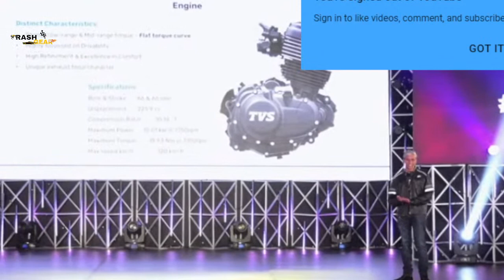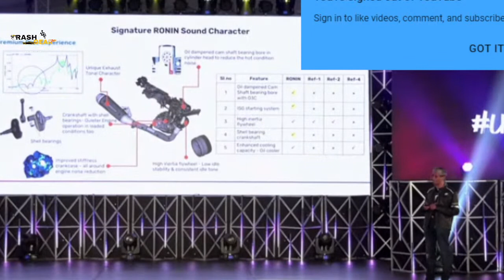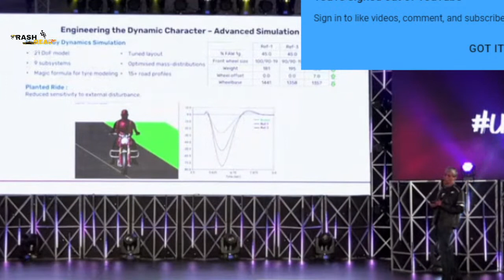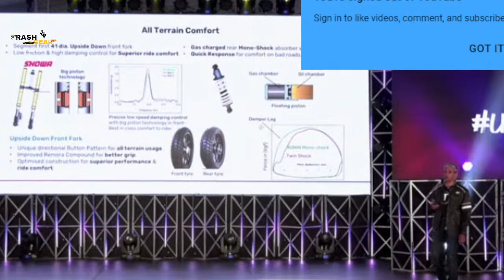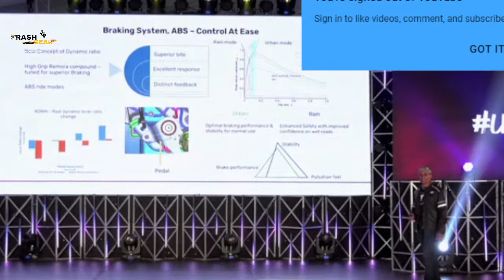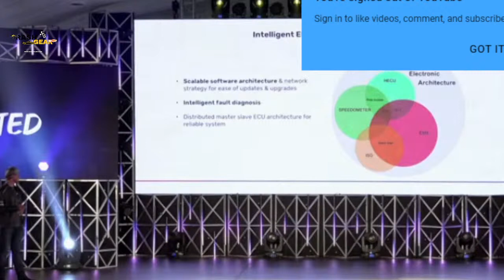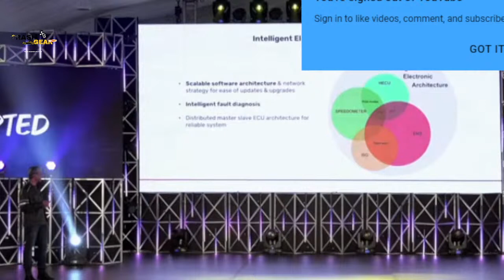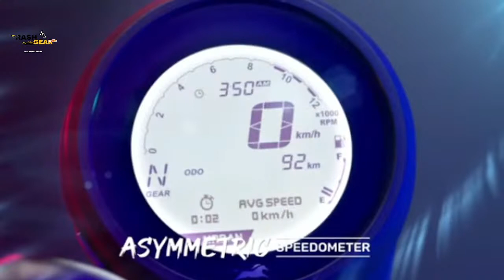TVS Ronin 225 Launched Event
TVS Ronin 225 2022 Launch Live Updates: Design, Features, Expected Price

The 2022 TVS Ronin 225 is expected to be priced between Rs 1.5 to Rs 1.6 lakh. This would position it in the middle of commuter and premium motorcycle segments of the country.

Based on the leaked images, the 2022 TVS Ronin 225 will feature upside-down USD front forks finished in gold colour and at the rear will feature a mono shock set up.

The 2022 TVS Ronin 225 could feature a fully digital instrument cluster that will also feature the company’s SmartXonnect system and Bluetooth connectivity.

The 2022 TVS Ronin 225 is expected to produce 20 bhp of power and 18 Nm of torque.

2022 TVS Ronin 225 will feature the company’s 223cc single-cylinder petrol engine. Which will be mated to a 5-speed transmission

The 2022 TVS Ronin 225 is expected to have dual purpose tyres and a high ground clearance like its competition, the Yezdi Scrambler and RE Hunter 350. This should make the Ronin capable in both urban and off-road environments.

The 2022 TVS Ronin 225 is expected to come equipped with the company’s SmartXonnect system and Bluetooth connectivity for added convenience to riders.

The 2022 TVS Ronin 225 will have both a rugged and modern aesthetics. It will feature a high ground clearance, Inverted front forks, dual purpose tyres and LED lighting

.CopyrightDisclaimer .